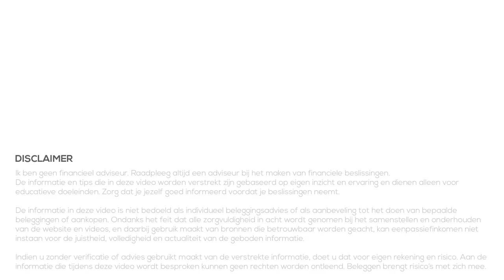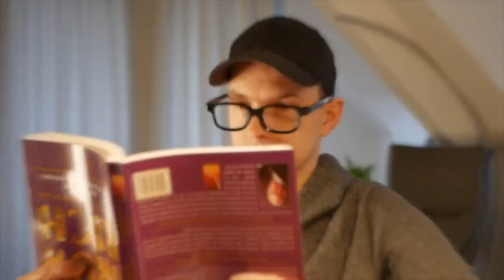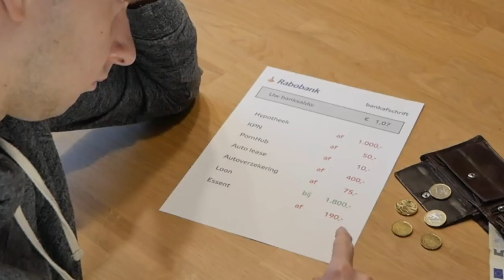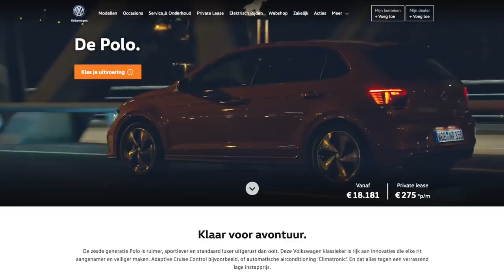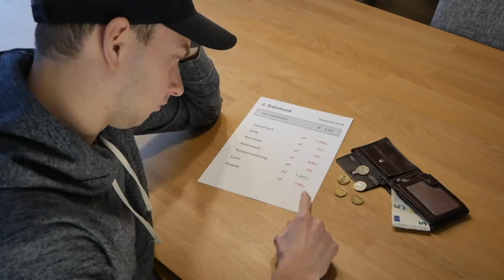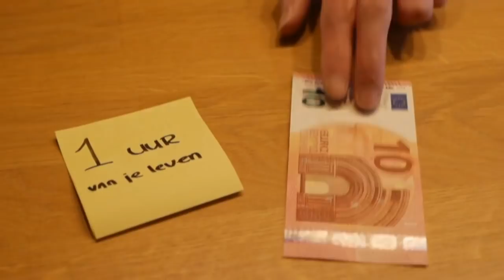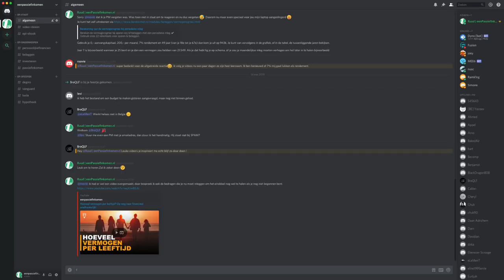Verborgen Financiële Fouten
👇Kijk hieronder voor meer informatie en links👇

Iedereen denkt dat hij zijn financiën goed op orde heeft. Zeker als we onszelf gaan vergelijken met anderen. Maar hebben die anderen het wel goed geregeld, of doen we elkaar allemaal na op de verkeerde manier? In deze video behandel ik veel gemaakte, en vaak verborgen, financiële fouten.

Dit doe ik aan de hand van mijn kanaaltrailer van dit kanaal. Hierin heb ik veel verborgen hints geplaatst over hoe het niet moet. Dit zijn dus punten die beter kunnen en daar gaan de video's op dit kanaal dan ook over.